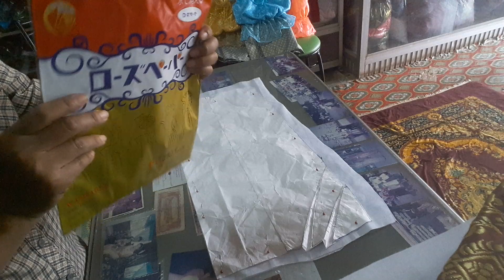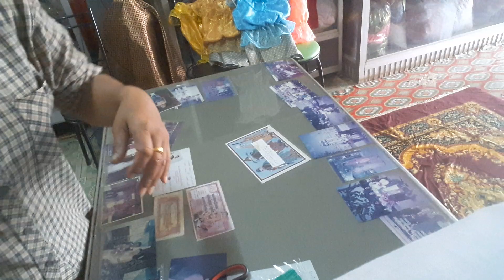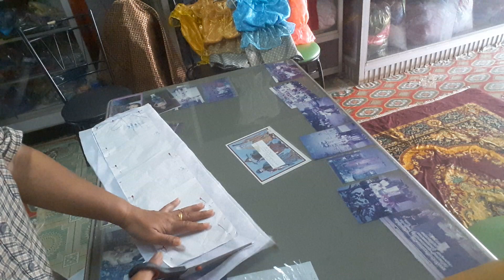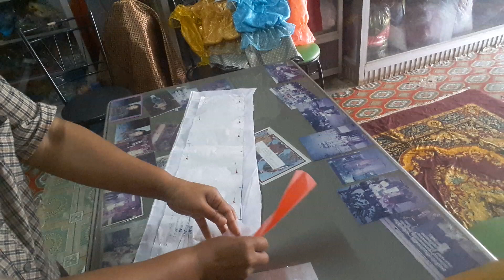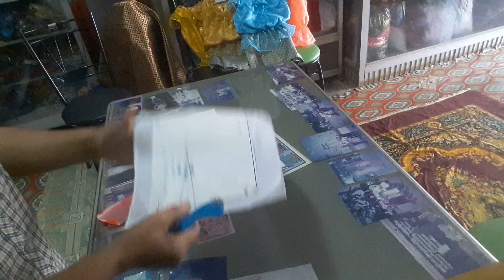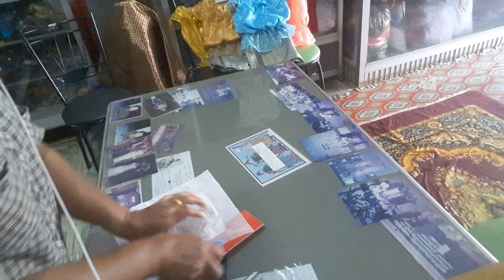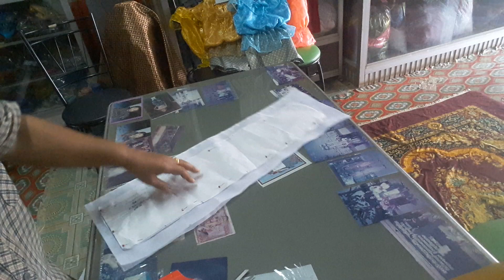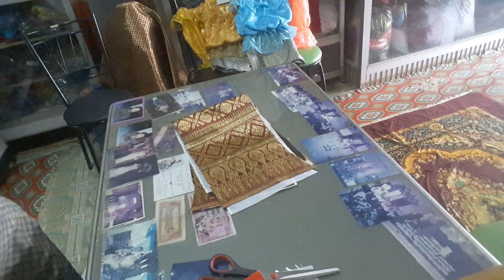How to วิธีตัดกระโปรงหน้านาง#เคล็ดลับการตัด#เทคนิคการทำ#แบบแพทเทิร์นกระโปรงหน้านาง ชุดไทย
ประเสริฐศรีชุดไทย วิธีตัดกระโปรงหน้านาง ซับในผ้าแก้ว กระดาษกลิ้งคาร์บอน อธิบายการใข้ การทำ ชุดไทย